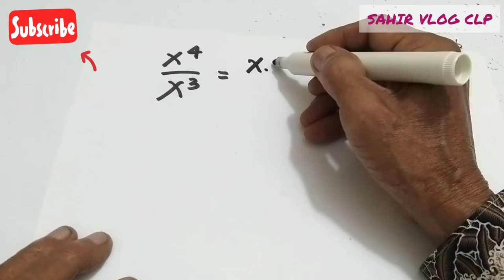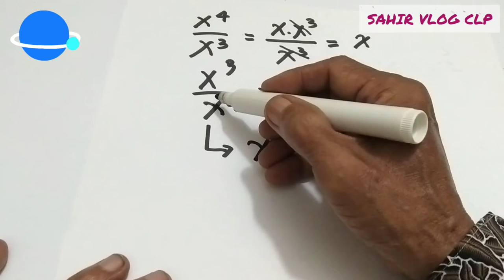PANGKAT NEGATIF || dari mana didapat menjadi pangkat negatip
PANGKAT NEGATIF, pada video PANGKAT NEGATIF ini dijelaskan dengan sederhana langkah demi langkah, hingga didapat PANGKAT NEGATIF yang bermula dari pecahan panngka tinggi dimana pangkat penyebut lebih tinggi dari pangkat pembilangnya untuk bilangan pokok yang sama, untuk memperjelasnya diberikan juga contoh soal

Terima kasih sudah menonton video saya tentang PANGKAT NEGATIF, bagi anda yang baru bergabung dengan channel ini dan anda suka silakan subscribe like dan comment, untuk para sahabat yang selama ini selalu mendukung channel @SAHIR VLOG CLP saya ucapkan terima kasih kepada anda semua saya mendoakan semoga anda diberikan rezeki tanpa henti, diberikan kesehatan yang sempurna dan dimudahkan segala urusannya, tonton video PANGKAT NEGATIF ini sampai tuntas semoga, bermanfaat untuk kita semua.

CyberMath,